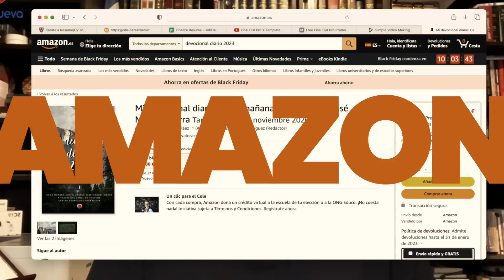Devocional 723 - Pastor José Manuel Sierra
14 de diciembre del 2022

CONGRESOS en Estados Unidos 2023 - Pastor José Manuel Sierra
***Para asistir a este evento, necesita registrarse y tener la confirmación necesaria. Hacemos esto para cumplir con las medidas sanitarias y organizativas pertinentes.***

Sede en Estados Unidos de América:
2400 North Tenaya Way, suite #107, Las Vegas - Nevada. EE. UU.

Holly Community Center
31600 Alvarado Blvd.

2400 North Tenaya Way, suite #107, Las Vegas - Nevada. EE. UU.

San Francisco
Holly Community Center
31600 Alvarado Blvd.